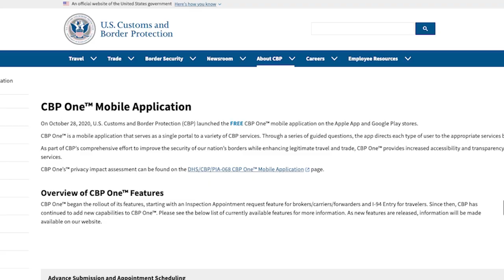mini docu asilo revission